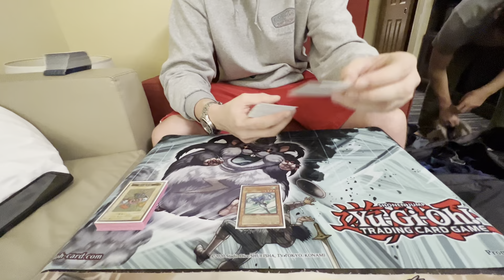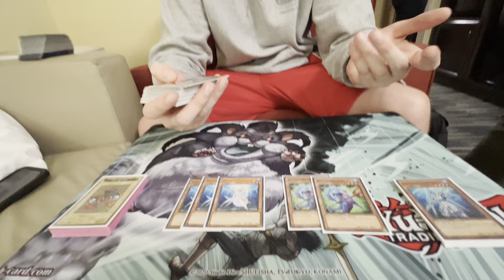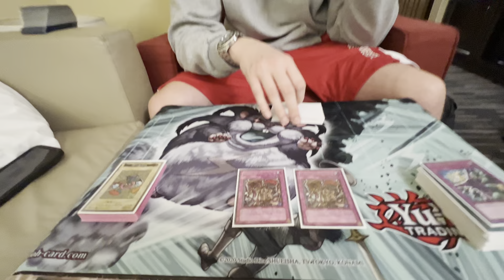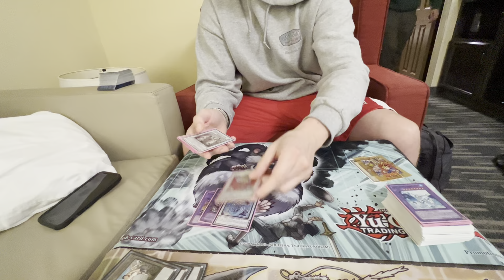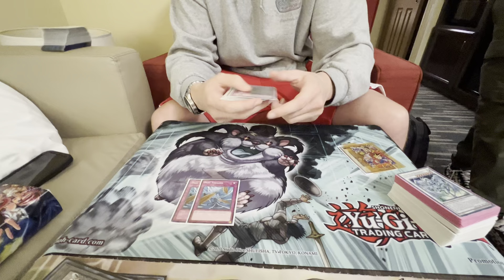YCS Richmond Ultimate Time Wizard Top 8 - "I dunno. It's Hero Stun."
My friend from my old locals topped the Ultimate Time Wizard side event and sent me this video (I love you, Steve). My other friend from that locals topped the main event but this ain't about him.

Shoutout to my patrons:
MBT Yu-Gi-Oh!
JasSpy
Emperor Stove
ChloeCade
kenemon
Lazyfries
LukeVonKarma
Chinodris
Hamyton
Melffy Stan
BorrowingZe
Jedasis